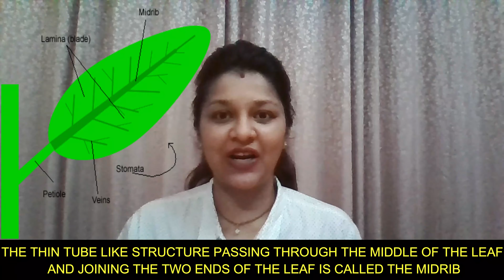Std 3 | Science | Ch 5 Plant Life | Session 2